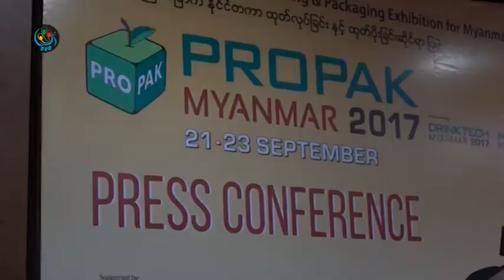DVB - ျမန္မာ့စားေသာက္ကုန္ေတြဟာ ထုတ္ပုိးမႈ နည္းပညာနိမ့္လုိ႔ ေစ်းကြက္မွာ နိမ့္က်ေန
DVB TV - ျမန္မာနိုင္ငံက စားေသာက္ကုန္စည္ေတြဟာ ျပည္ပက တင္သြင္းလာတဲ့ ပစၥည္းေတြနဲ့ အရည္အေသြး မကြာေပမယ့္ ထုတ္ပိုးမႈ နည္းပညာ ေနာက္က်ေနတာေၾကာင့္ တာရွည္မခံတဲ့အျပင္ ေစ်းကြက္နိမ့္က်ေနတယ္လို့ လုပ္ငန္းရွင္ေတြက ေျပာပါတယ္။ ျပည္ျဖိဳးေက်ာ္ကေပးပို့ထားတာပါ။